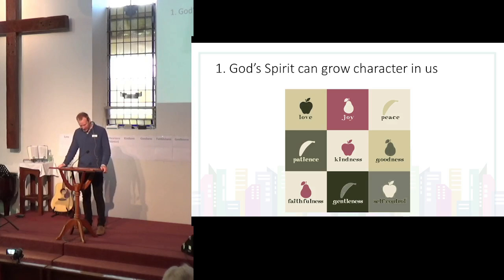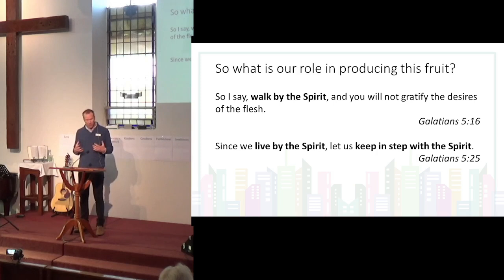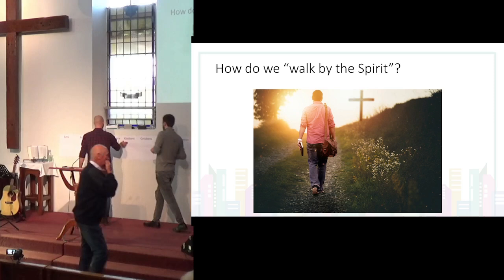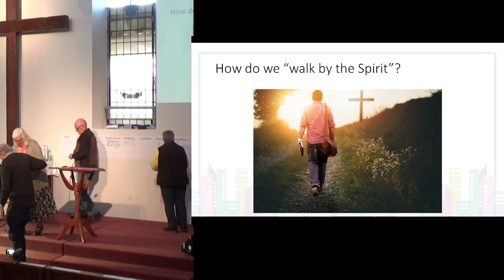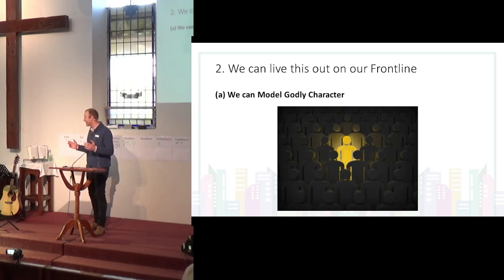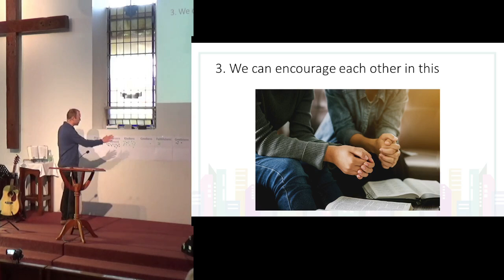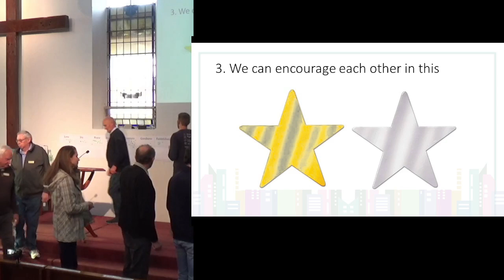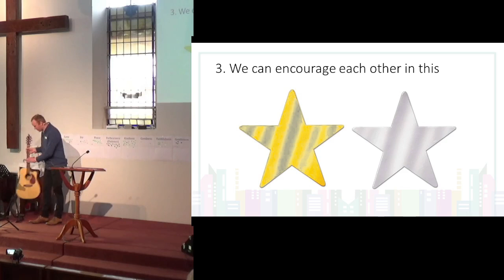Warrnambool & District Baptist Church Sunday 16th June Sermon